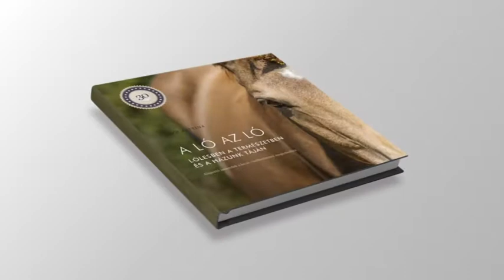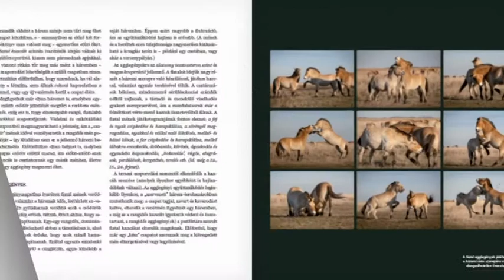Dinó Sporthíradó 2018.03.29. hatoscsatorna